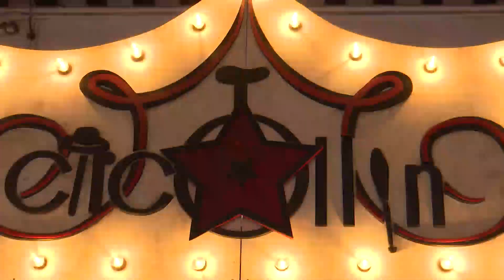Se realizó en Puebla el Quinto Festival de Arte Escénico.